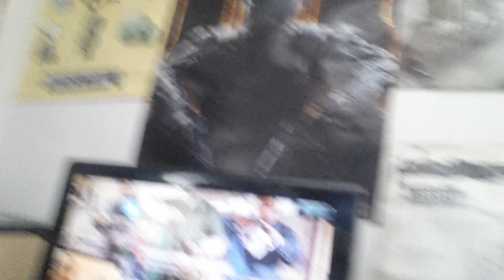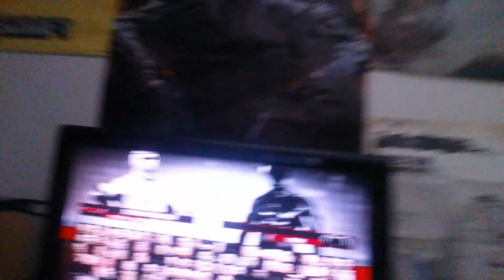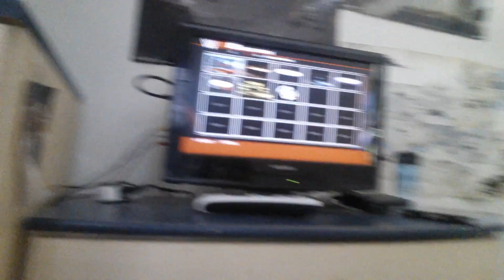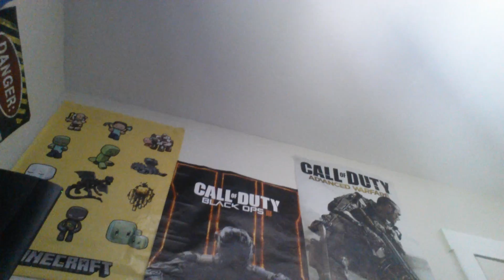Having fun with clayton......